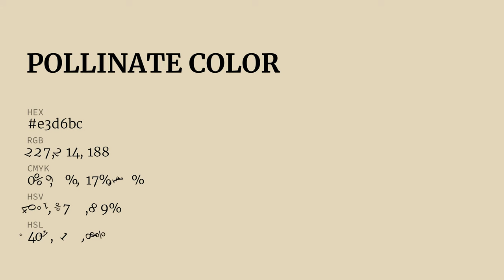Pollinate color e3d6bc hex color - Green color - Cool color e3d6bc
What color is Pollinate ? e3d6bc hex color - Green color - Cool color e3d6bc

Hex e3d6bc Color Code is also known as Pollinate color.

Hex e3d6bc Color code in RGB color code model is created after adding 89.02% red color, 83.92% green color and 73.73% blue color.
Hex e3d6bc Color code in CMYK color (process color) code model is generated after subtraction of 0% cyan, 5% magenta, 17% yellow and 10% black.